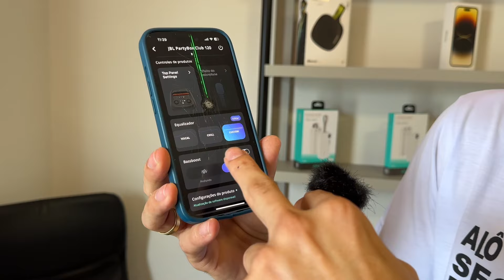PARTYBOX CLUB 120: TUDO OQUE VOCÊ PRECISA SABER!!! 🤔📻🔊💥✨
Neste vídeo o Especialista apresenta com maior quantidade de detalhes e especificações a PartyBox Club 120 da JBL! 💥👊😎